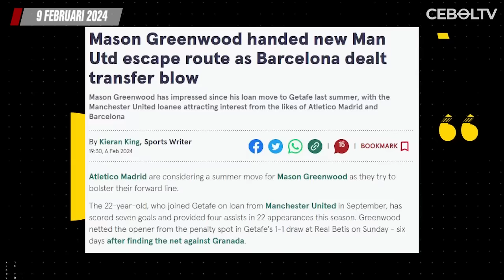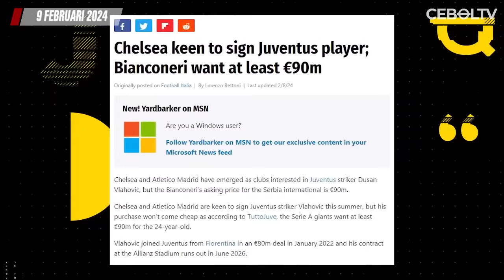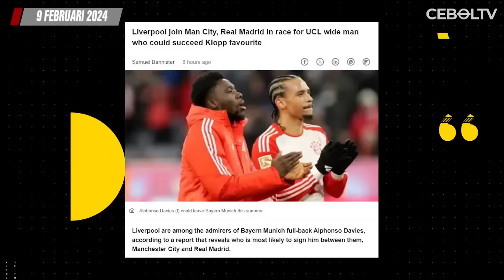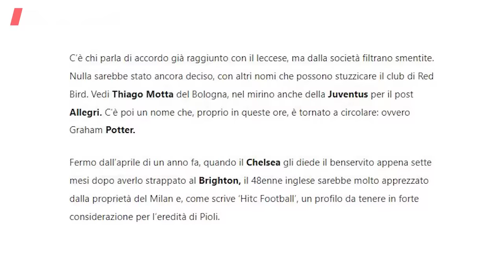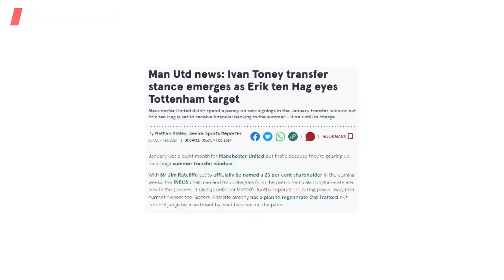Al Hilal Juara Riyadh Season Cup 🔴 Barcelona Tertarik Rekrut Antonio Conte